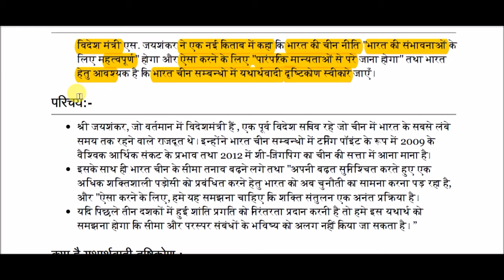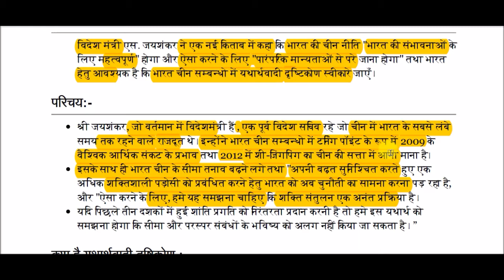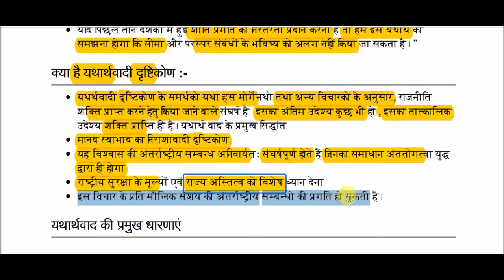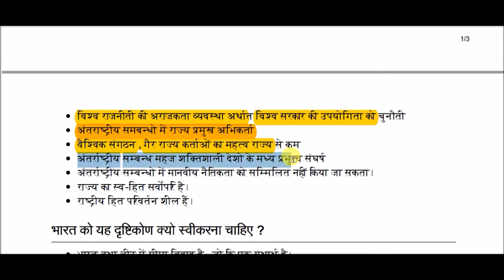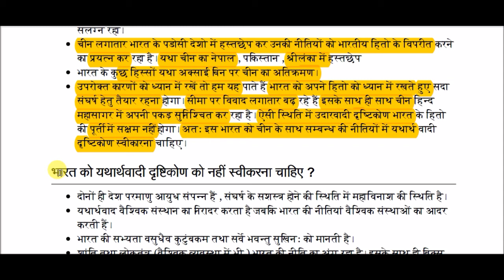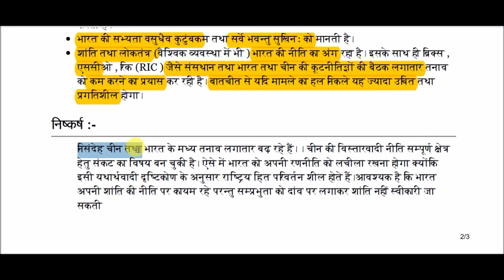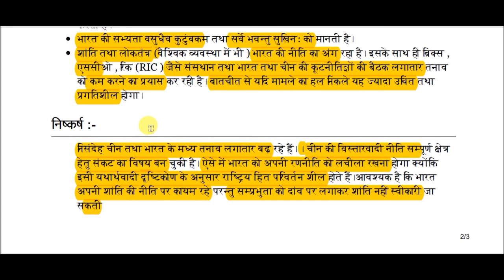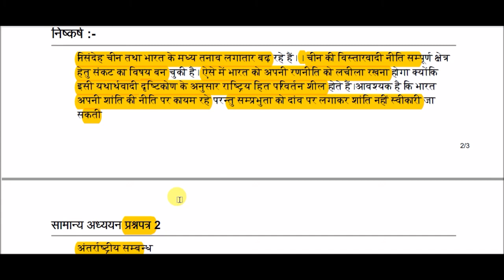भारत चीन सम्बन्धो का यथार्थवादी उपागम || China–India relations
China–India relations for All Competitive Exams like SSC, Railway, IB, Bank, UPSC, BPSC, MPSC, PCS, etc.